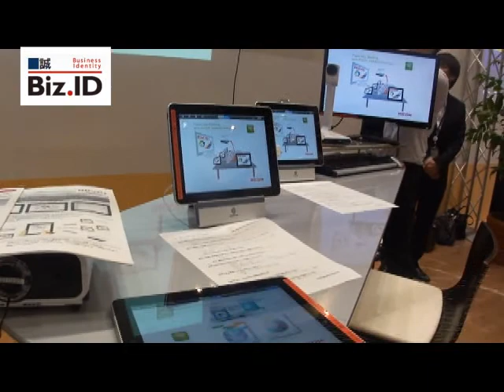スマートデバイス活用――iPadでプレゼン資料を同期する「TAMAGO Presenter」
各社で導入が進んでいるスマートデバイス。特にiPadなどのタブレット端末は画面の大きさもあって、40～50代のマネージャークラスに好評。会議などでも活用したいが、リコーの開発したiPadアプリを使うと、10台程度までのiPad上でプレゼン資料を共有できるのだ。